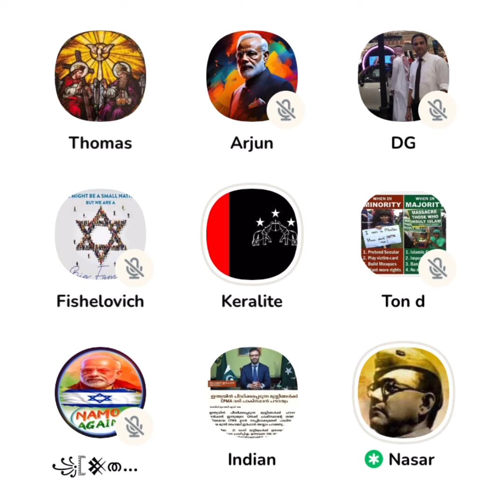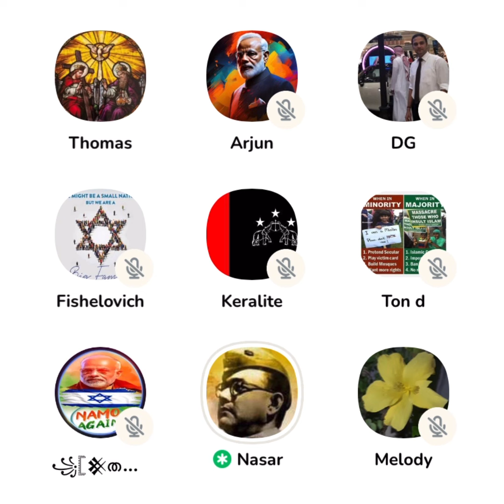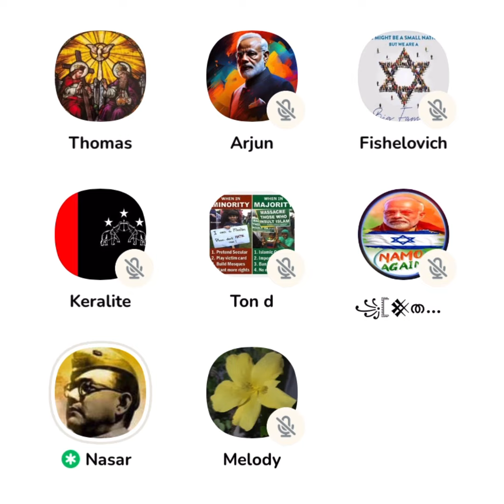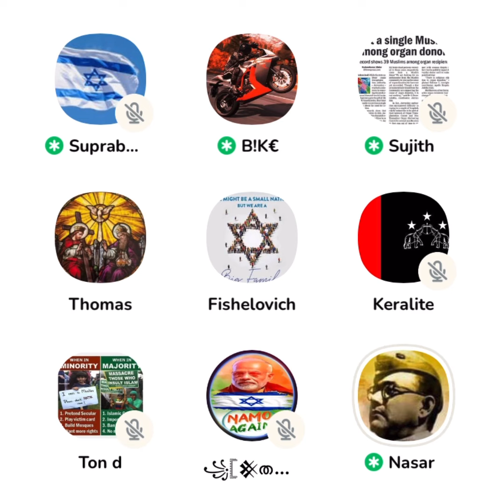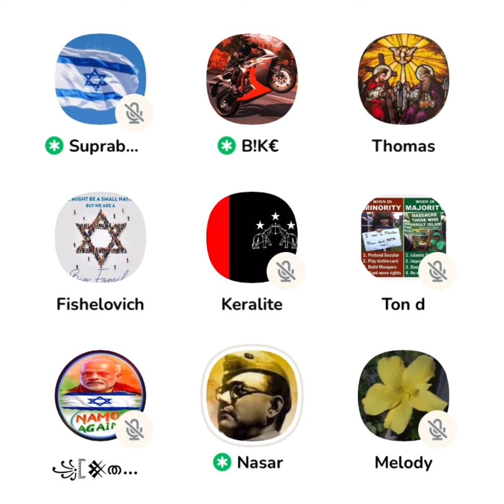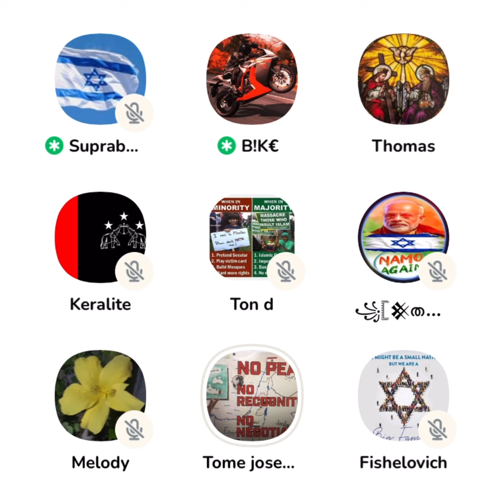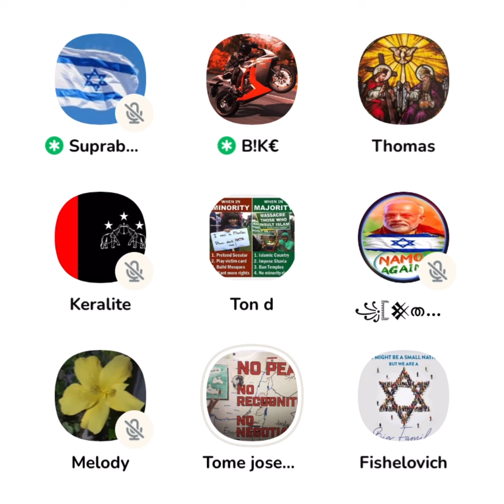ഇതിന്റെ തിരിച്ചടി ഭയാനകമായിരിക്കും 😳 വിശകലനവുമായി ടോം ജോസ് സാറും വിപ്ലവനായകനും!?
liyakkathali
clubhouse malayalam
clubhouse malayalam debate
debate malayalam
sebastian punnakkal
jabbar mash
sebastian punnakkal philip latest
nasar kodimaram
anil ayyappan
shafeena
ea jabbar mm akbar
neuronz malayalam
madrassa debate
സെബാസ്റ്റ്യന് പുന്നക്കല് ഫിലിപ്പ്
debates malayalam
tj joseph
anil kodithottam